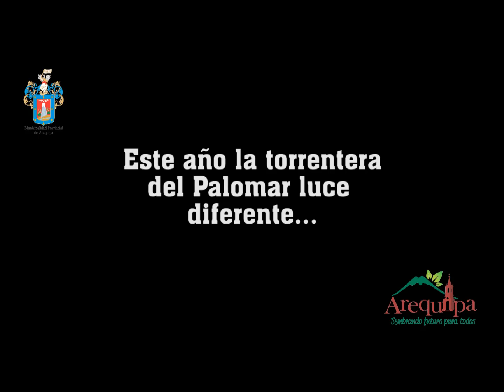Inauguración de canalización de torrentera en el palomar